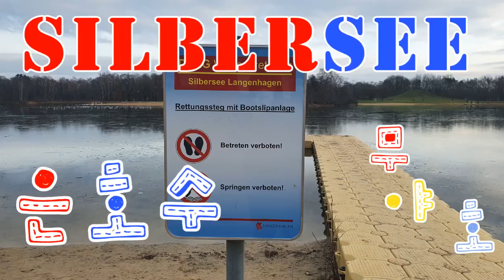자전거 타고 Silbersee 다녀옴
봄이 오고있어욤